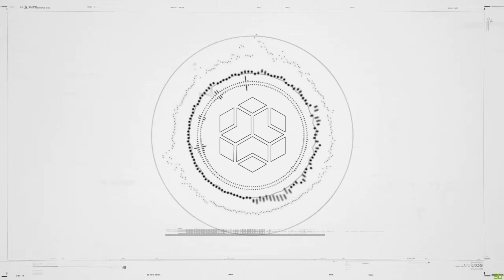Langsam unterwegs! - Watch Dogs: Legion #16 - Computer 46 [DE] [WQHD]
Langsam unterwegs! - Let´s Play Watch Dogs: Legion #16 - Computer 46

Diese große Transportdrohne ist schon nice. Nur leider fliegt sie nicht so besonders hoch und auch nicht besonders schnell. Aber egal...xD